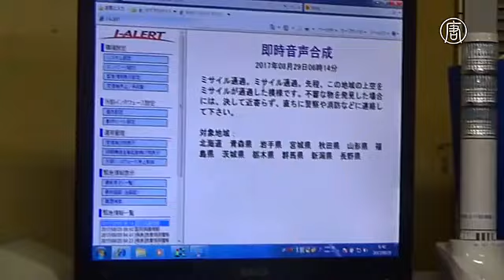Ракета КНДР пролетела над Хоккайдо: Япония требует созвать срочное заседание Совбеза ООН (новости)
Ракета КНДР пролетела над Хоккайдо: Япония требует созвать срочное заседание Совбеза ООН. Жителям японского острова Хоккайдо пришлось изрядно поволноваться. Около шести утра по местному времени Северная Корея запустила баллистическую ракету, которая пролетела над островом и упала в море. Впервые на Хоккайдо активировали систему экстренного оповещения J-alert.

В Министерстве обороны Японии полагают, что Пхеньян запустил ракету средней дальности «Хвасон-12». Она пролетела 2700 километров и упала в море, развалившись на три части.

[Итсунори Онодэра, министр обороны Японии]:
«Пока мы выясняем тип этой ракеты. Однако, учитывая короткое расстояние её полёта, мы считаем, что это не «Нодон» или «Скад», а, скорее всего, баллистическая ракета средней дальности. Такая же была запущена в Японское море 14 мая».

Между тем, в Токио возле здания Генеральной ассоциации северокорейский граждан собрались протестующие. Японцы обеспокоены новым выпадом Пхеньяна.

[житель Токио]:
«Граждан Японии подвергают опасности, и я не могу с этим смириться».

[житель Токио]:
«Это вызывает тревогу, как с точки зрения международного порядка, так и с точки зрения Японии. Даже США очень обеспокоены произошедшим. Думаю, можно же обсуждать любые вопросы без запуска ракет».

По мнению южнокорейских военных, запущенная Пхеньяном ракета могла бы достичь и острова Гуам в Тихом океане. Там расположена крупнейшая стратегическая военная база США.

[Но Джэ Чхон, представитель ВС Южной Кореи]:
«Мы предостерегаем Северную Корею от дальнейших провокаций. Если подобная провокация произойдёт опять, несмотря на предупреждение наших военных, то КНДР столкнётся с решительным и жёстким ответом военного союза Южной Кореи и США».

Запуск ракеты резко осудил и премьер-министр Синдзо Абэ. Он призвал Совет Безопасности ООН провести экстренное заседание в связи с инцидентом.